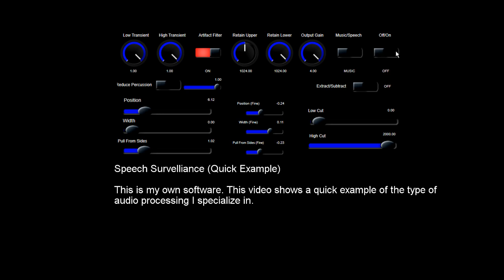Audio Forensic Enhancement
Check out the Stereo Sound Extractor! It VST plugin which can separate voices from music, people talking, vocals, guitars, or anything else that is in a stereo audio mixture. (Only $29 - no subscription required)